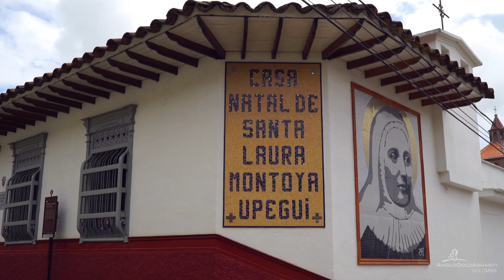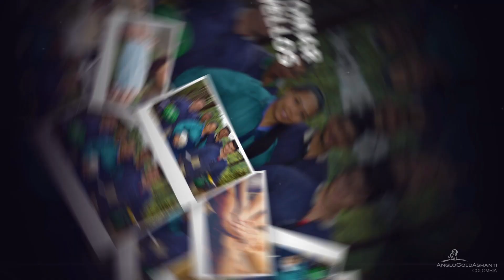QuedateEnCasa Anglo Gold